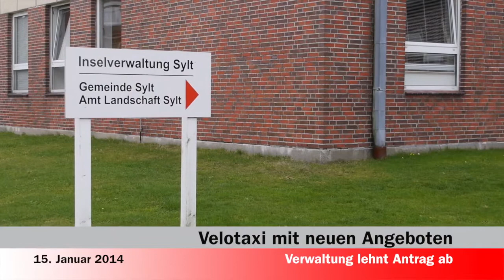Sylter Nachrichten 15.Januar 2014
Die Themen unserer heutigen Ausgabe:
- Bürgermeistersuche
- Geplantes Bordell Westerland
- Velotaxi plant neue Angebote sylt1 ▬ Über diesen Kanal ▬▬▬▬▬▬▬▬▬▬▬▬ Wir bringen ständig die neuesten Nachrichten von der Insel. Aber neben den Sylt News haben wir auch wunderschöne Reportagen von der Insel Sylt. Dazu alle relevanten Sportereignisse und natürlich die schönsten Sonnenuntergänge. Live- Videos wird es demnächst häufiger geben.